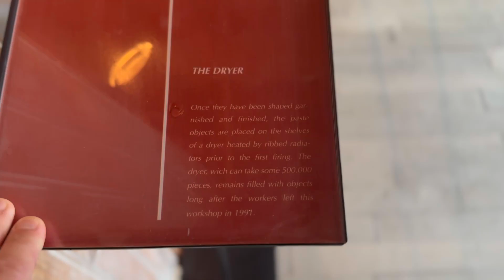Going POT-TY in Limoges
A visit to Bernardaud limoges